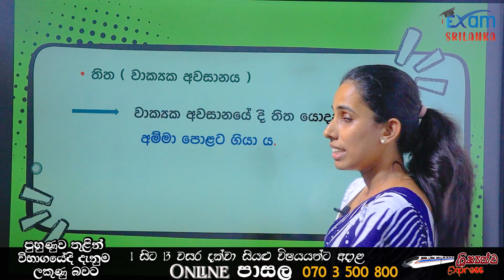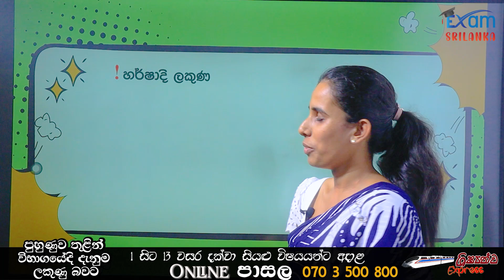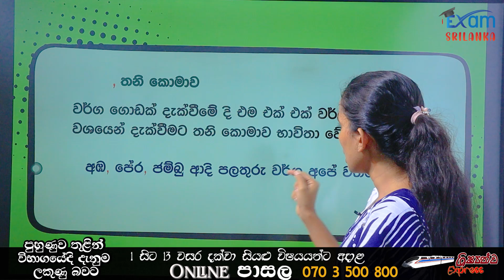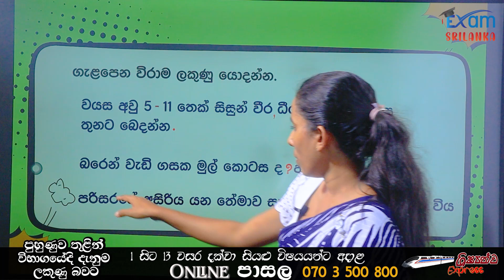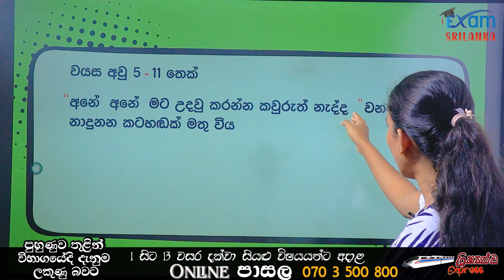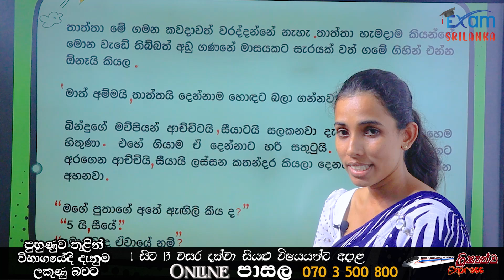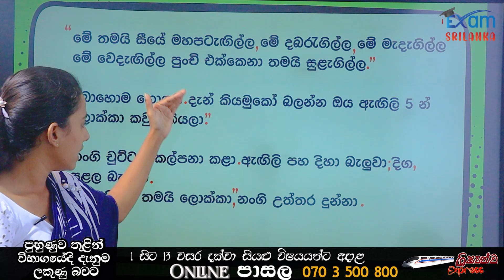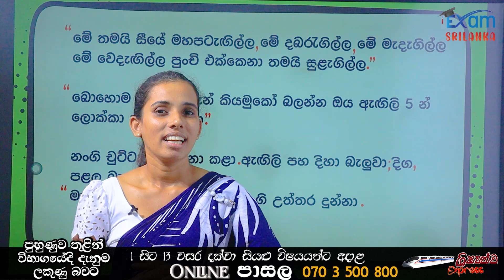විරාම ලකුණු Grade 3,4,5 -Exam Srilanka පුහුණුව තුලින් විභාගයේදී දැනුම ලකුණු බවට..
ස්තූතියි අප සමග සම්බන්ධ වීමට
1 වසර ඉදං 13 වසර වෙනකං සියලූම විෂයන් වලට අදාලව
විෂය ඉගැන්වීම සහ එම විෂය ඇගයීමට අදාලව නිර්මාණය උන ප්‍රශ්න විශාල සංඛ්‍යාවක් තියන ලංකාවේ එකම තැන තමයි කියන්නෙ.

මෙම වැඩසටහනේ තියන විශේෂම දේ තමයි මේ සදහා සහභාගී වීමට අප විසින් සැකසූ කාලසටහක් නෑ
ඒ් සදහා කාලය වෙන්කරවා ගැනීමට දරුවාටම අවස්ථාව ලැබෙනවා

අද පාසැලේ හෝ අමතර පංතියේ යම් කිසි පාඩමක් ඉගෙන ගත්තනම්
අදම ගෙදර ඇවිත් ඒ් පාඩමට අදාල එකේ තියන ප්‍රශ්න පත්‍රයක් කරන්න

එම ප්‍රශ්න වලට විභාගයේදී ලැබෙන කාලයට සාපේක්ෂ කාලයක් පමණයි ලැබෙන්නෙ.
ඉතිං දරුවා ඒ ගැටලු වලට පිළිතුරු සපයන විට අදාල කාලය  අවසන් වූ වහාම ස්වයංක්‍රීයව අප්ලෝඩ් වෙලා
ස්වංක්‍රීයවම පිළිතුරු පරීක්ෂා කරලා
ඒ වෙලාවෙදීම
ලැබූ ලකුණු ප්‍රමානය
දරුවා ලකුණු කල පිළිතුර
නිවැරදි පිළිතුර
සටහන් වෙලා නැවත දරුවට දැකගන්න අවස්ථාව ලැබෙනවා…
ඒ් ප්‍රශ්න පත්‍රයේදී දරුවට ලකුණු 80% ට වඩා වැඩි ප්‍රමානයක් ගන්න පුලුවන් උනානම් දරුවට
අද ඉගනගත්තු පාඩම තේරිලා තියනවා

අපි හිතමු දරුවට ලැබුනේ ඒ්  පාඩමට අදාල ප්‍රශ්න පත්‍රයට ලකුණු 50% කියලා
ඒ් කියන්නේ දරුවට පාඩම තේරිලා මදී
අන්න ඒ්ක අදම දරුවට දැනගන්න ලැබෙනවා
එතකොට* ඒ්කට විසදුමක් *අපි නැවත ගෙනැත් තියනවා
රජයේ පාසල්වල උගන්වන
උපාධිදාරී - විභාග රාජකාරීවල
නියුතු ගුරුවරු මගින්
සාදනු ලැබූ වීඩියෝ මගින් දරුවාට නැවත නැවත ඒ විෂය කරුනු ආවර්ජනය කරගැනීමටත් අවස්ථාව ලැබෙනවා.
දරුවට පුලුවන් එකේ ඒ් පාඩමට අදාල ගුරුවරයා උගන්වන පාඩමේ වීඩියෝඑක බලන්න
ඒ් වීඩියෝඑක හොදින් අහලා බලලා ආයෙම දරුවට පුලුවන් ප්‍රශ්න පත්‍රයක් කරන්න
මෙන්න මේ විදියට අවම ලකුණු මට්ටම 80% වත් වෙනකං දරුවා ප්‍රශ්න පත්‍ර කරොත්
අද දවසේ ඉගනගත්තු දේ හරියටම ඉගෙනගෙන දැනුමෙන් සන්නද්ධ වෙනවා
මොකද මේ ප්‍රශ්න සැකසිලා තියෙන්නෙම විභාගයන් සදහාමයි

ඉතිං මේ ක්‍රමයට වැඩි ප්‍රශ්න ප්‍රමානයක් කිරීමෙන් දරුවාට

*කාල කළමණාකරනය කරගැනීමේ *
හා
*විශය කරුනු මතකයේ රැදීමේ *
කුසලතාවය වර්ධනය කරගන්න පුලුවන්

තව වැදගත්ම කාරනය තමයි හරහා දිනපතා යවත්කාලීන වෙන
දරුවගේ
ප්‍රගති වාර්ථාවක්
දෙමාපියන්ට ලබාගන්න පුලුවන් වෙනවා

ඒ කියන්නෙ
ඉස්සර වගේ වාර විභාගෙ ඉවර වෙනකං ඉන්න ඕන නෑ දෙමාපියන්ට දරුවගේ ප්‍රගති වාර්ථාව ලබාගන්න
හැම දවසකම දරුව ප්‍රශ්න වලට පිළිතුරු සපයන සෑම විටකම යවත්කාලීන වෙනවා.

ඒ තුලින් දරුවාගේ තත්වය නිතර අධීක්ෂනය කරන්න අම්මා තාත්තට පුලුවන්…

මේසදහා සියලූම විශයන් සදහා මාසෙකට වැයවෙන්නෙ රුපියල් 1000/- පමණයි

වැඩි විස්තර අවශ්‍යනම් කථා කරන්න අපිට

ලියාපදිංචියට
එක දරුවෙකුට
එක වසරක
සියලූම විශයන්වල
සියලූම පාඩම්වල ගුරුවරයා උගන්වන  වීඩියෝ පට සියල්ල නැරබීමේ හැකියාව
සියලූම පාඩම්වල බහුවරණ  ප්‍රශ්න අසීමිතව කිරීමේ හැකියාව

මාසයකට රුපියල් 1000/=
මාස තුනකට එකවර ගෙවීමේදී රුපියල් 2500/=
මාස 6 කට එකවර ගෙවීමේදී රුපියල් 4500/=
මාස 12 ටම එකවර ගෙවීමේදී රුපියල් 8000/=

ලිඛිත ප්‍රශ්න පත්‍රවල පිළිතුරු අපගේ ගුරුභවතුන් හරහා පරීක්ෂාකරවාගැනීමට ප්‍රශ්න 10 ක ට රුපියල් 10 ක් බැගින් අයවේ.

මෙම වට්ටම් මුදල ලබාගැනීමට මුදල් ගෙවන කුවිතාන්සිය සමග මෙම (DIM004) කේත අංකය
දුරකථන අංකය
දරුවාගේ නම
වසර
අපට WhatsApp කරන්න.

මුදල්
Commercial Bank (කොමර්ෂල් බැංකුව)
Kadawatha
GLOBAL EMS EDU (PVT) LTD

Sampath bank (සම්පත් බැංකුව)
Makola
GLOBAL EMS

BOC (ලංකා බැංකුව)
Kadawatha
M H S D PREMARATHNE
86407203

යන ගිනුමට බැර කර කුවිතාන්සිය අපට
යන අංකයට WhatsApp කරන්න.

VISA/MASTER CREDIT කාඩ් පත් මගින් සෘජුවම අපගේ වෙබ් අඩවිය හරහා ගෙවීම් සිදුකිරීමේ හැකියාවද පවතී.